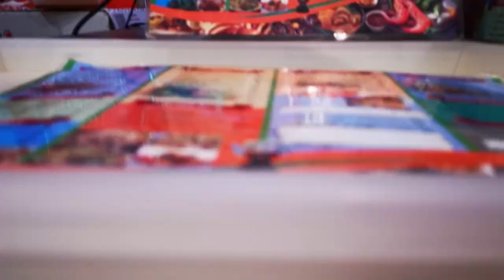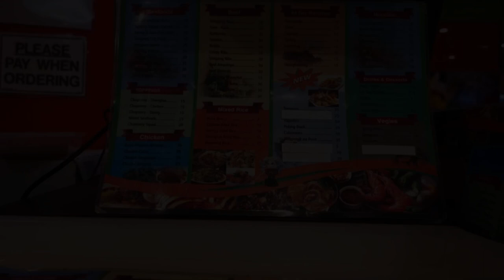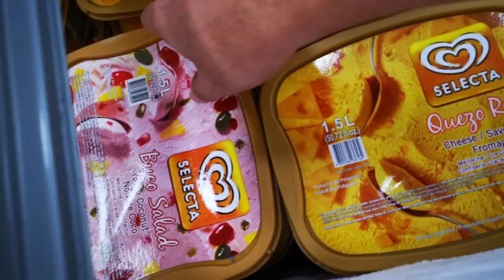SONNIETV: 1SAR SALE AT ORANGE BED & BATH | SARAWAT SANDSTORM | JEDDAH SAUDI ARABIA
MUSIC